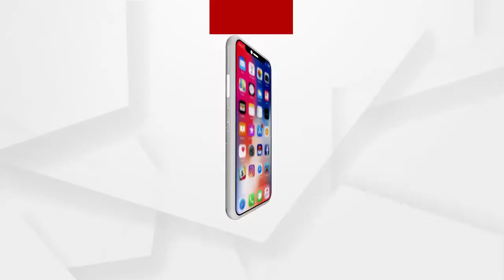ନୂଆ ଶିକ୍ଷା ନୀତିକୁ ବିରୋଧ କରୁଛନ୍ତି ଦିଦି...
‘ନୂଆ ଶିକ୍ଷା ନୀତିକୁ ବିରୋଧ କରୁଛନ୍ତି ଦିଦି । ମମତାଙ୍କୁ ବେଙ୍ଗଲର ଯୁବକ ଯୁବତୀ ମାନଙ୍କ ଭବିଷ୍ୟତର ଚିନ୍ତା । ହେଲେ ମୁଁ ପ୍ରତିଶ୍ରୁତି ଦେଉଛି ବେଙ୍ଗଲ ବାସୀଙ୍କ ଭବିଷ୍ୟତ ସହ ଦିଦି ଖେଳିବାକୁ ମୁଁ ଦିବିନି । ଦିଦିଙ୍କ ଖେଲା ଶେଷ ହୋବେ, ବେଙ୍ଗଲରେ ଏବେ ବିକାଶ ହୋବେ. ’: ପ୍ରଧାନମନ୍ତ୍ରୀ ନରେନ୍ଦ୍ର ମୋଦି...